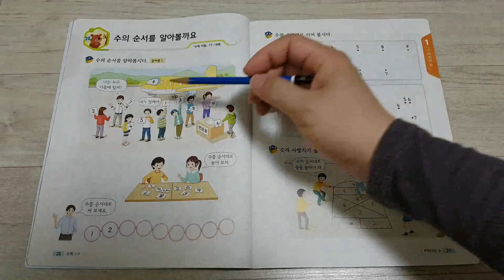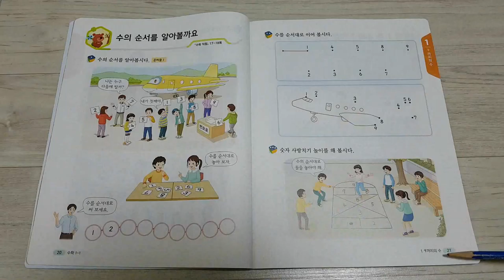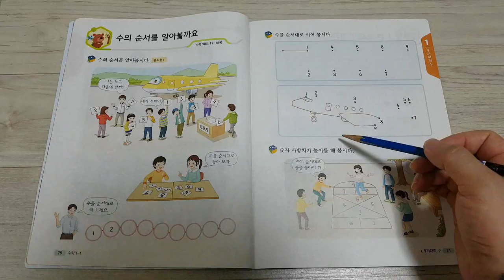수학교과서 20~21쪽